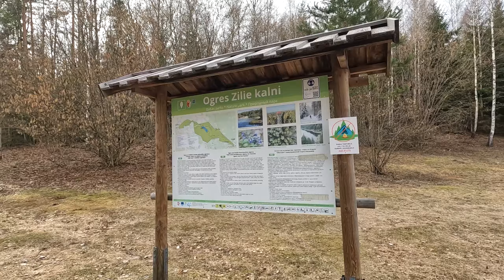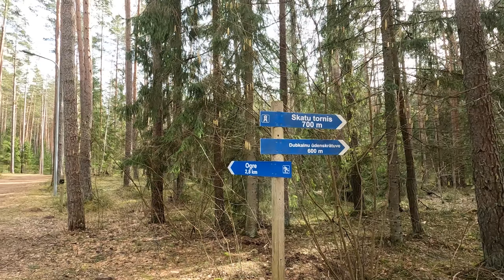Виды с дрона на Ogres Zilie kalni - 23 March 2024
Ogres Zilie kalni ("Синие горы Огре") — природный парк в Огрском крае. Синие горы — это гряды оз (ледниковая форма рельефа), похожих на валы, которые являются частью Ogres Kangaru хребта. Большую часть территории парка занимают хвойные леса.